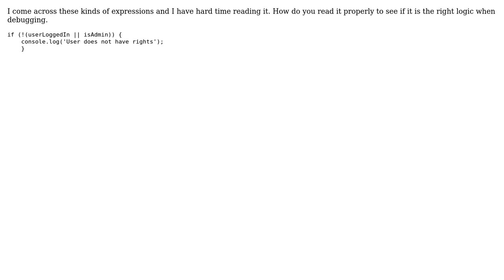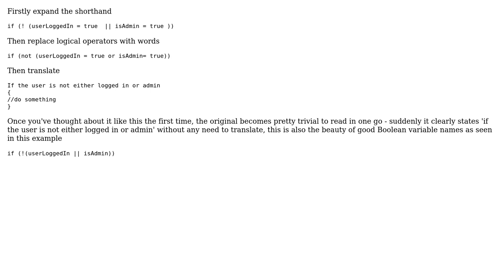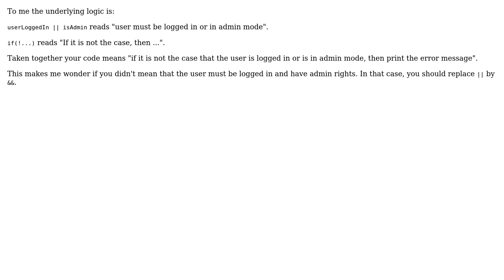Software Engineering: negative boolean expressions and eager boolean OR (3 Solutions!!)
Software Engineering: negative boolean expressions and eager boolean OR

With thanks & praise to God, and with thanks to the many people who have made this project possible! | Content (except music & images) licensed under CC BY-SA | Music | Images & others | With thanks to user Marten user Jon Story user Florian F user airnet and the Stack Exchange Network Trademarks are property of their respective owners. You are responsible for your own actions.